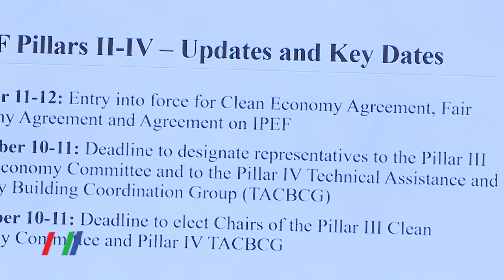Hợp tác sâu hơn về Thương mại – Kinh tế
Tại Hà Nội, Thứ trưởng Bộ Công Thương - Nguyễn Sinh Nhật Tân vừa tham dự cuộc họp cấp Bộ trưởng các nước tham gia Khuôn khổ Kinh tế Ấn Độ Dương – Thái Bình Dương vì sự thịnh vượng (IPEF) theo hình thức trực tuyến…